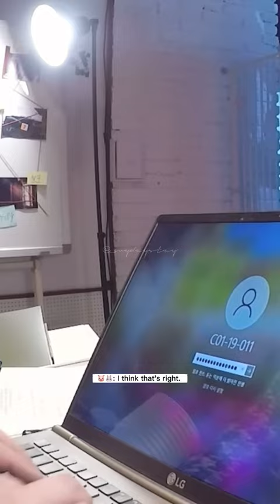The effect of writing 129 songs 😂 (DAY6 Young K and Wonpil can attest to that lol)